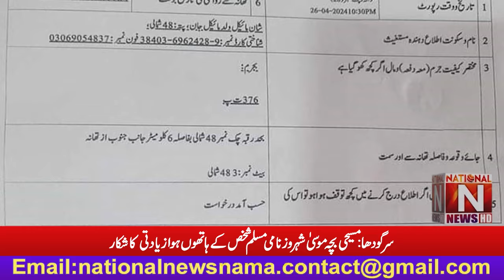Chairman Pakistan Minorities Alliance Tahir Naveed Chaudhry Advocate reached the spot.